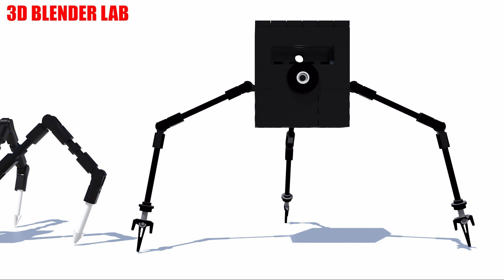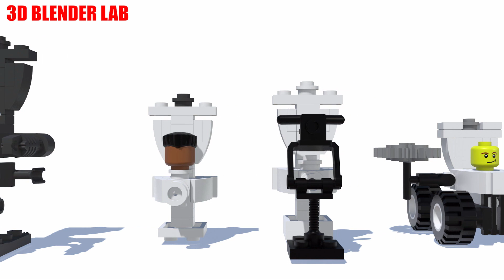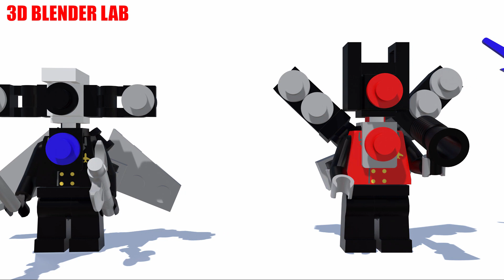Skibidi Toilet LEGO: MEGA COMPILATION Battle Pack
Skibidi Toilet LEGO Collection
This video includes characters from skibidi toilet. Including Cameraman army, Speakerman army, TV Man Army, Tv Woman army, Striders, Bathtub skibidi, G Man Toilet, Helicopter Toilet and so much more!